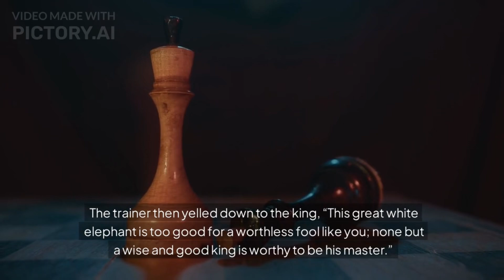BUDDHA Story White Elephant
This story was the tales story about a previous life of the Buddha when he was a white elephant and jealous king.